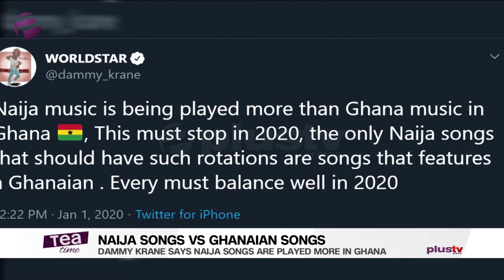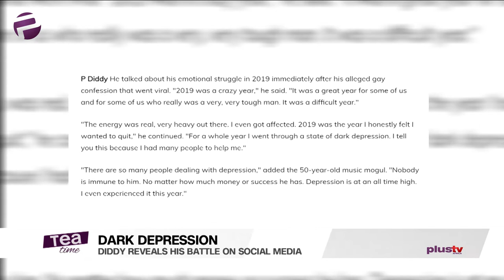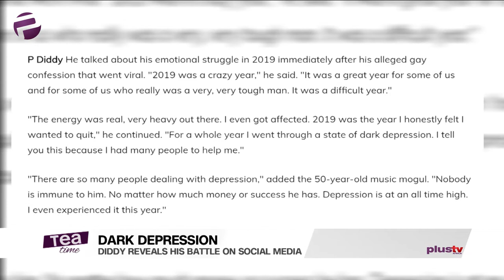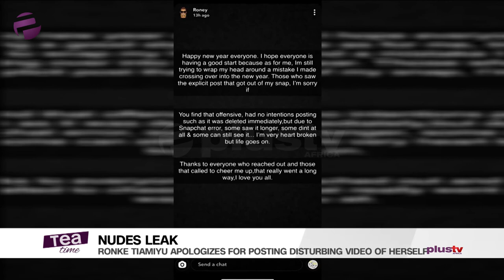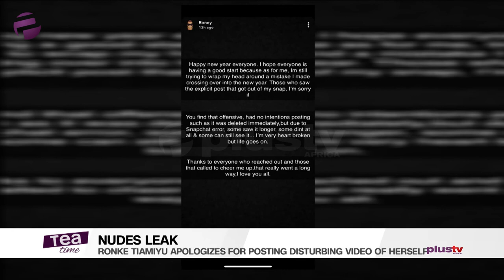Tea Time (Entertainment Show); Thursday, January 2nd (Morning Show)